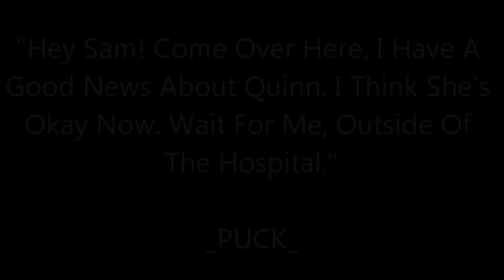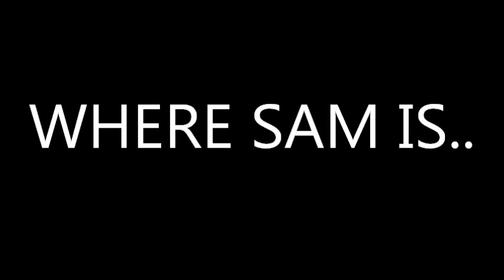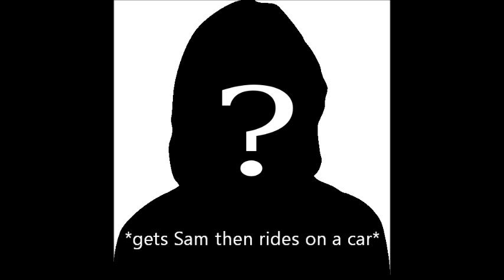Be Good To Me" 1x12 Quam Fabrevans Story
How's My Story So Far?
COMMENT PLEASE :)